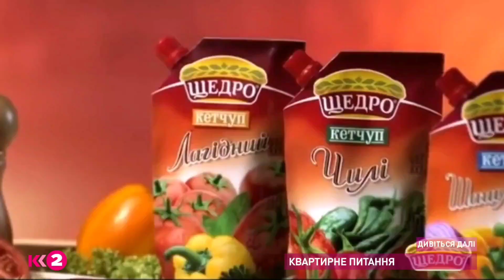[2 частина] Якби українські телеканали мовили в 16:9 в 2011 році (К1, К2, QTV, EnterMusic, ТЕТ, УТ1)